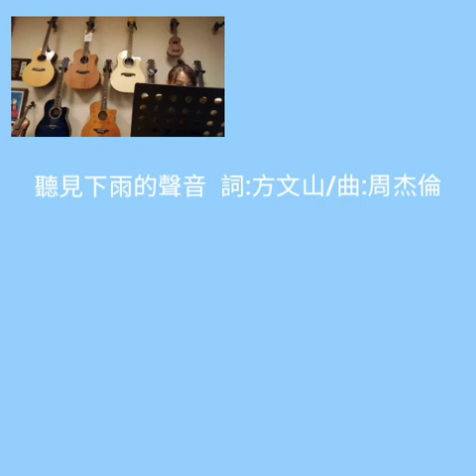聽見下雨的聲音( 歌詞版）